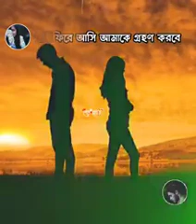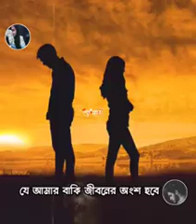April 5, 2021